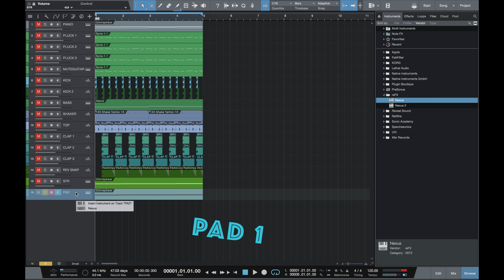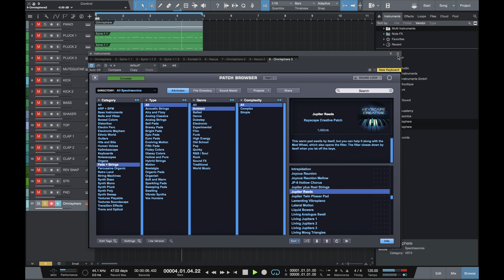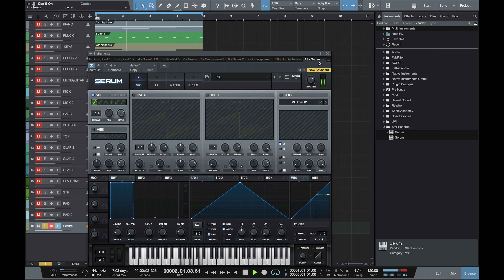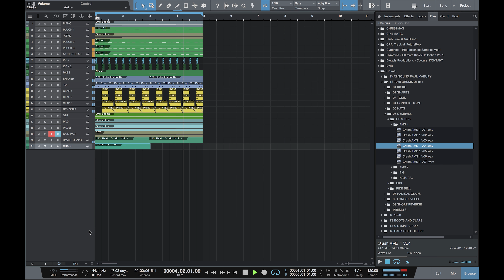Audiojungle/ Corporate Track from start to finish. №4 Strings + Pads [Studio One]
Corporate Track from start to finish. №4 Strings + Pads

You can really help me to make more and quality videos!)))